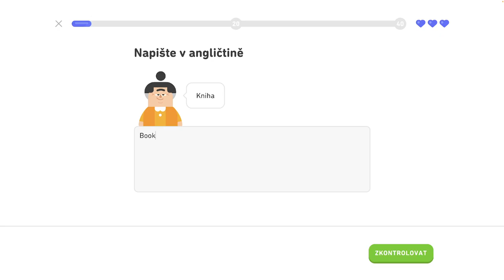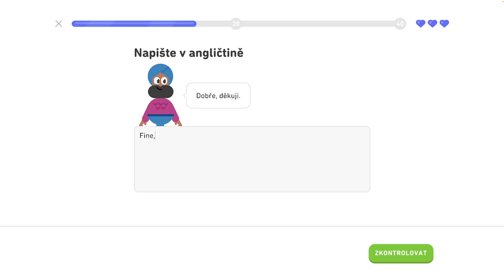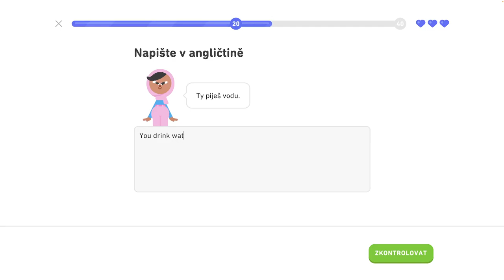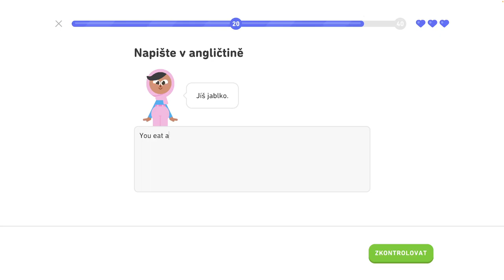🇺🇸 2. jednotka - Legendárna trofej 7/8 - Spoznajte základné slovné spojenia